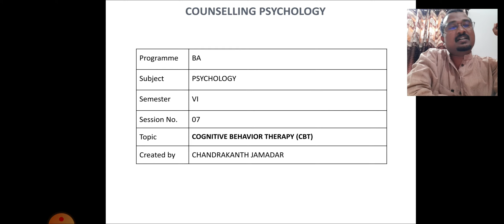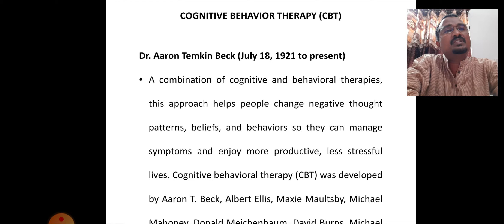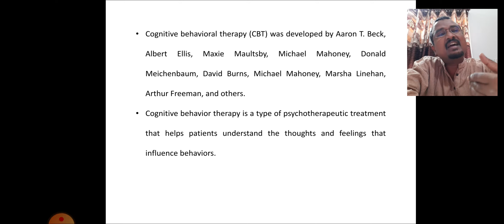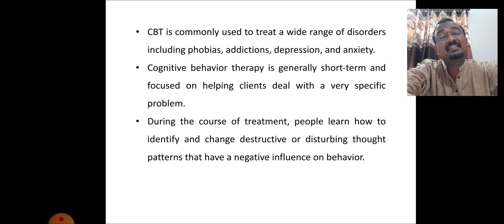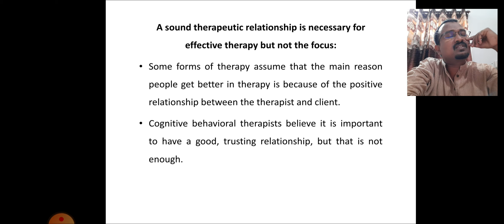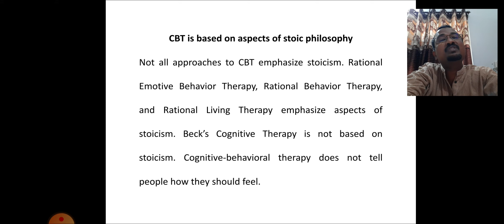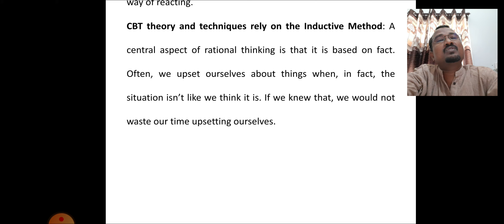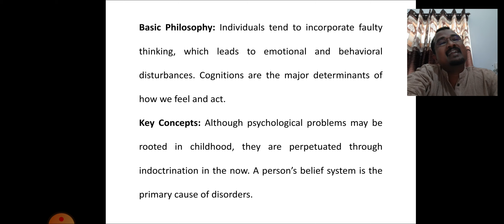U.4.7.Cognitive behavioral therapy